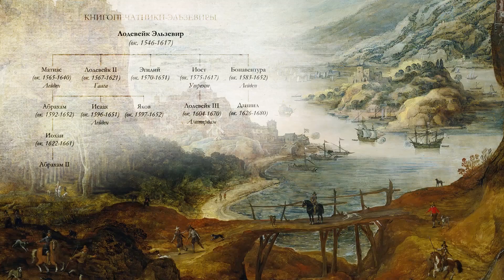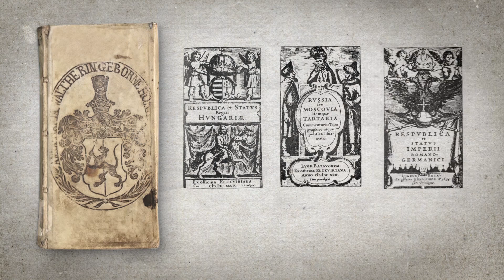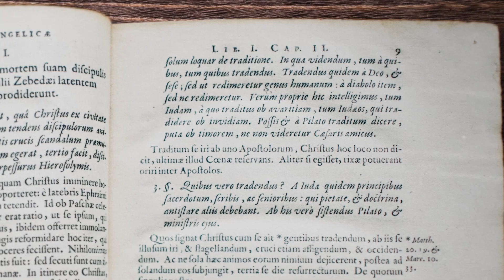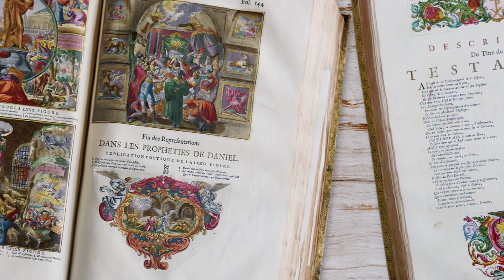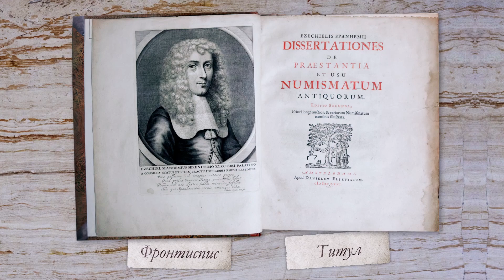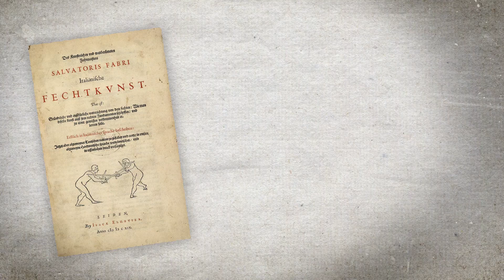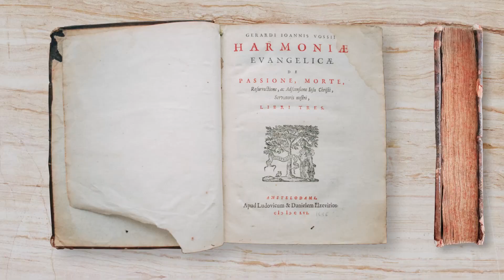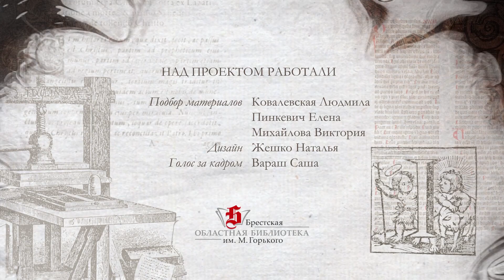Проект Брестской областной библиотеки «Тerra incognita: погружение в эпоху». Эльзевиры.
«Тerra incognita: погружение в эпоху» — проект Брестской областной библиотеки им. М. Горького, подготовленный с целью популяризации уникального фонда отдела редкой книги.

Неизвестные земли, имена, события, книги — они всегда манили своими тайнами и загадками. Мы предлагаем открыть незнакомые вам страницы европейской и белорусской истории с редкими книгами из фонда библиотеки.

Второй видеоролик проекта посвящён нидерландскому типографу Лодевейку Эльзевиру, все занятия которого так или иначе были связаны с книжным делом.

Лодевейк Эльзевир начинал скромно – переплетчиком в типографии Плантена. Затем стал торговать книгами. И наконец занялся издательской деятельностью. Считается, что первая книга была напечатана в 1583 году. К тому времени Лодевейк обосновался в Лейдене, знаменитом своим университетом. Издавал он преимущественно диссертации и научные труды профессоров и преподавателей. Умер Лодевейк в 1617 г. в глубокой старости, заработав себе имя одного из лучших книгопечатников Европы. Продукция фирмы к этому времени стала известной далеко за пределами Голландии.

Эльзевиры выработали оригинальный и специфический тип издания, который позволяет отличить их продукцию от книг, выпускавшихся другими типографиями Европы. Они ввели новый формат – в 1/12 долю листа (небольшие, удлиненные по вертикали томики). Применяли они и меньший формат – в 1/24 долю. Сейчас мы называем такие книги миниатюрными, их размер – примерно 90*50 мм. Уменьшение форматов привело к удешевлению книг и увеличило тиражи. Книги становятся доступными небогатым людям.

В фонде отдела редкой книги нашей библиотеки хранятся две книги издательства Эльзевиров:  второй том Избранных произведений Луция Аннея Сенеки, напечатанный на латинском языке и изданный в Амстердаме в 1658 году, а также «Евангельские гармонии» Гергарда Иоганна Фосса, изданные в Амстердаме в 1656 году.